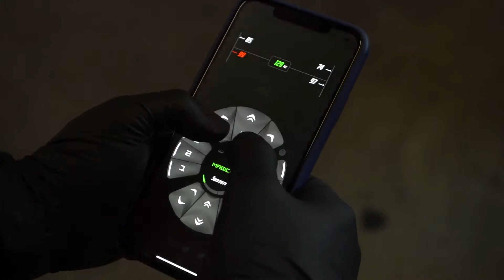2012 - 2019 Lexus GS350 Height Adjustment Air Suspension Function and Form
A step by step guide on how to remove then adjust the height on your Function and Form Air Suspension.